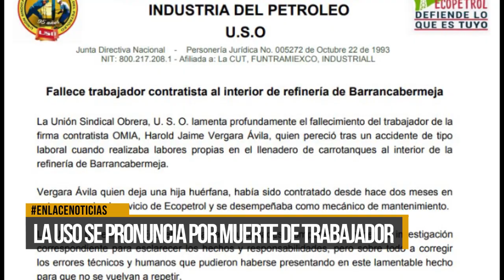La USO se pronuncia por muerte de trabajador en la refinería